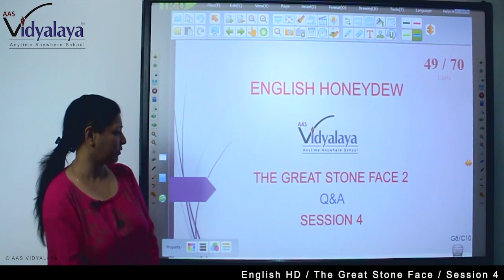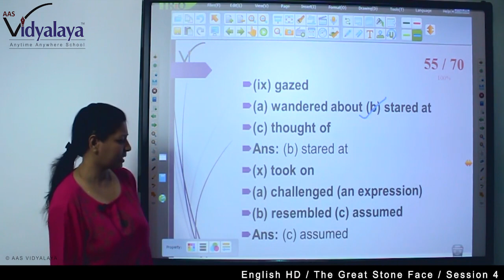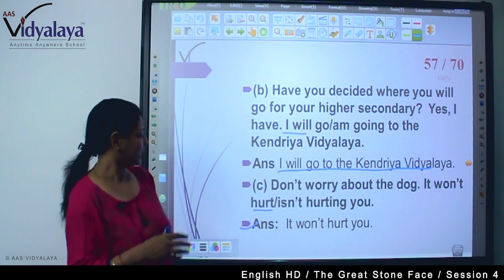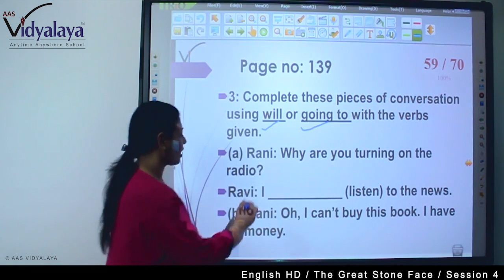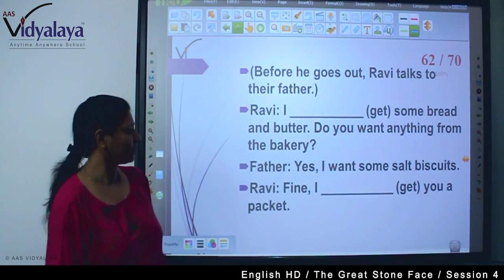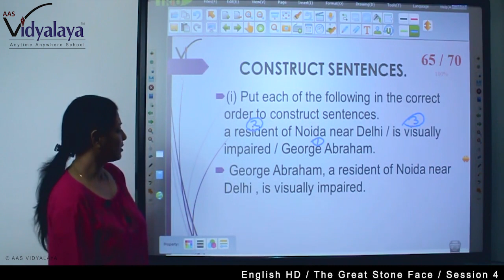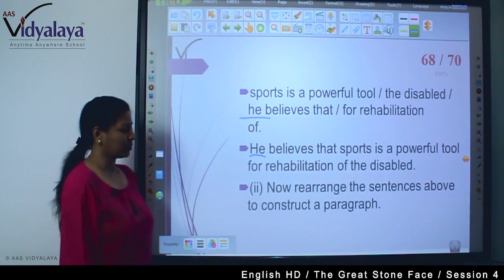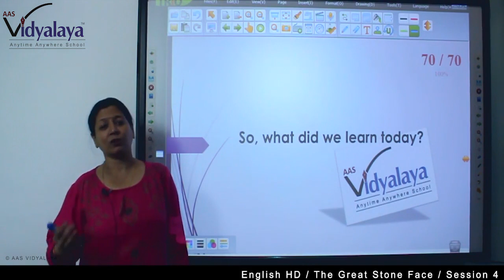171 Class 8 English HD C10S4 - The Great Stone Face 2 Ques/Ans